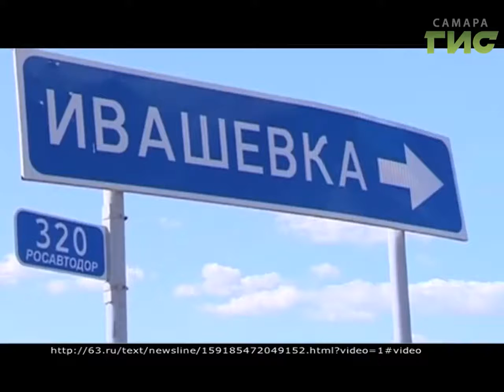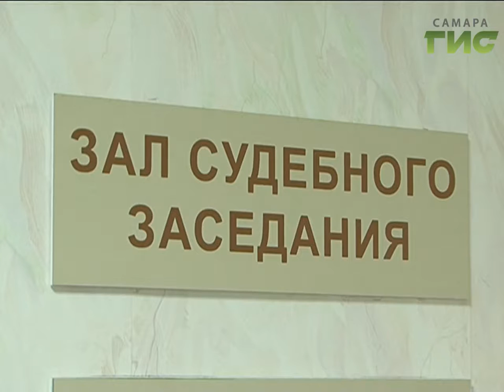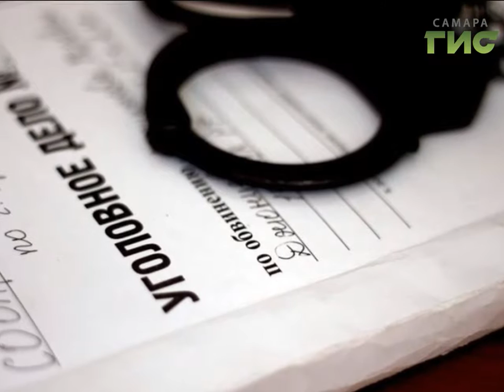«События» от 24.01.2017 (день)